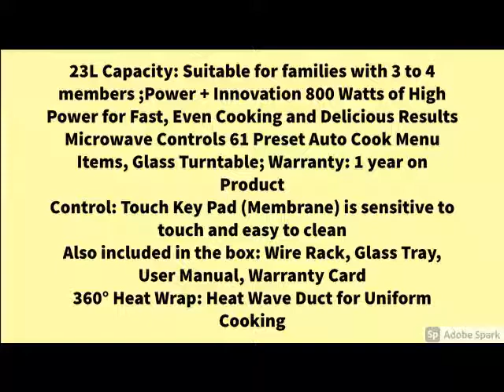New Panasonic 23L Convection Microwave Oven(NN-CT353BFDG,Black Mirror, 360° Heat Wrap)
Panasonic 23L Convection Microwave Oven(NN-CT353BFDG,Black Mirror, 360° Heat Wrap)...